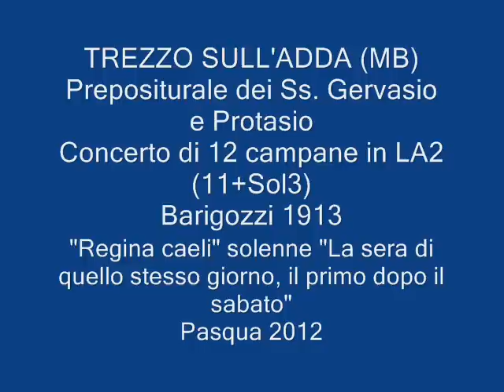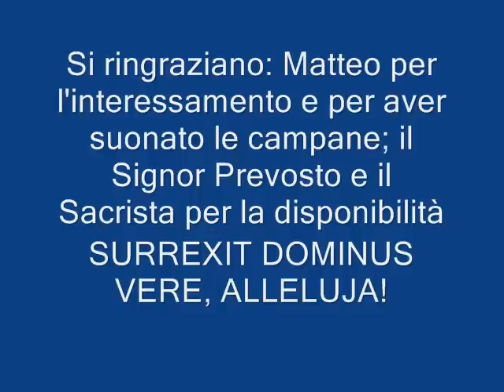Le campane di Trezzo sull'Adda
Trezzo sull'Adda (MB)
Chiesa Prepositurale Antica Collegiata dei Santi Gervasio e Protasio

Concerto di dodici campane in LA2 (11+7a minore) a Sistema Ambrosiano,
fuso il 21 dicembre 1913 dai Fratelli Barigozzi
e consacrato direttamente in cella dal Beato Card. Andrea Carlo Ferrari, Arcivescovo di Milano, il 24 aprile 1914.

Il campanone ha un diametro di cm 171 e pesa kg 2853. Il peso totale dell'intero concerto è di kg 10556.
Anche se superato da altri quanto al peso, è il più grande concerto dell'Arcidiocesi Ambrosiana.

"Regina caeli" solenne delle ore 19 di domenica 8 aprile 2012, "la sera di quello stesso giorno, il primo dopo il sabato" (Gv 20,19).
Vengono eseguite le scale diritte delle principali combinazioni possibili con il concerto (11 in LA, 8 in RE, 10 in LA, 6 in RE), segue quindi il Plenum.
La qualità audio non è ottimale a causa del forte vento, delle condizioni ambientali attorno alla torre e della particolare disposizione delle campane.

Ringrazio Matteo36847 per l'invito e per aver suonato le campane,
il Signor Prevosto e il sacrista per l'accoglienza e la disponibilità.

SURREXIT DOMINUS VERE, ALLELUJA!

N.B. Siccome a Trezzo non si sono lasciati mancare nulla, la Prepositurale dispone anche di un grandioso organo a 4 tastiere, di gusto orchestrale ceciliano, posato dalla ditta Corno & Alzati.
Meglio di una cattedrale... Trezzo!